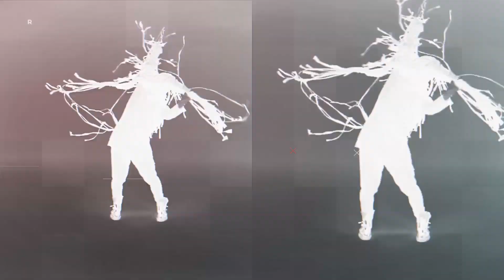Hw3 Ne Tw3 So Nwii Hitmaker vs Kumchacha on "Neke" Video Reaction